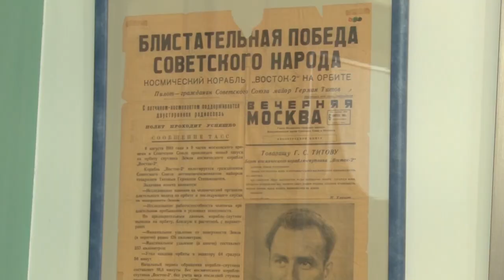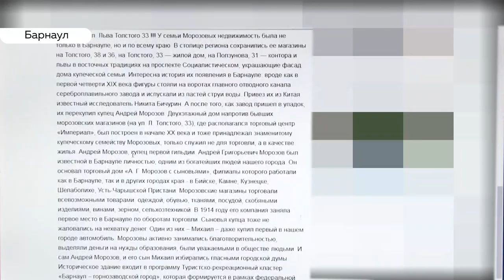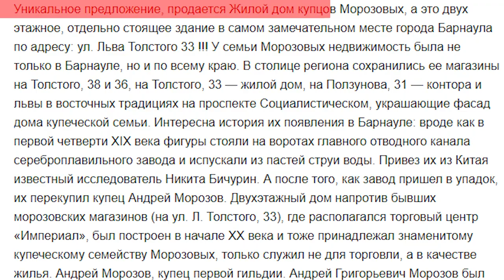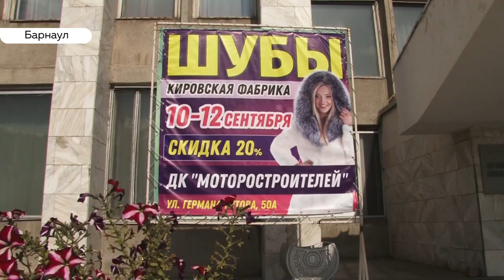«День с Толком». 11.09.2019. Выпуск 15:30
- Под Барнаулом заметили медведей
- Что за историческое здание продают в Барнауле?
- Барнаульским фигуристам дадут мастер-классы от известного тренера Екатерины Дунаевой